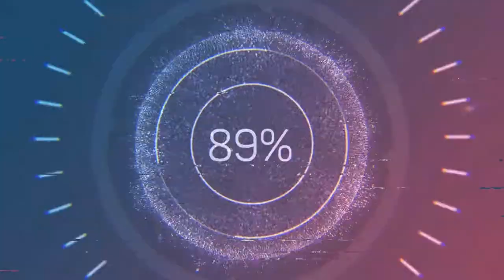SCRAP MECHANIC PART 2 finished bus FIRST TEST DRIVE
SPYGAMERLIAM BACK WITH SCRAP MECHANIC PART 2 FINISHED MY BUS AND FIRST TEST DRIVE